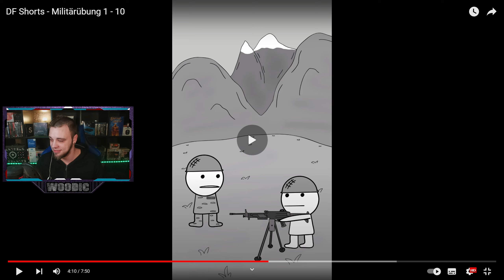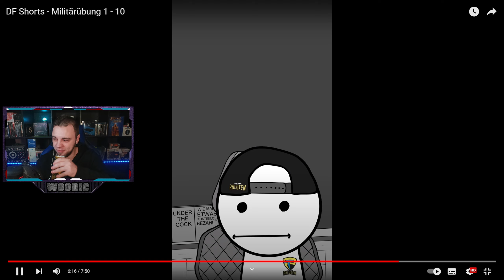Woody REAGIERT auf DF Shorts - Militärübung 1 - 10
Wir Reagieren Heute auf das Video von ©️@Stunrix
DF Shorts - Militärübung 1 - 10